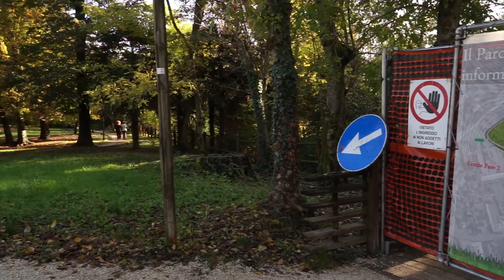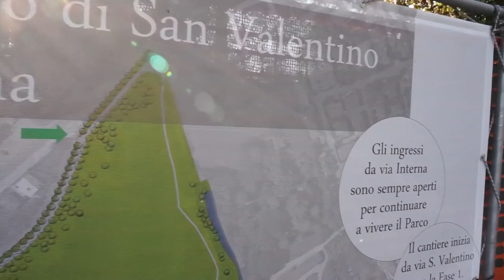Parco San Valentino diventerà il primo grande parco inclusivo d'Italia